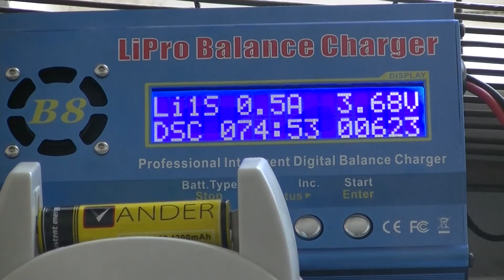18650 Vander FAKE 4200 mAh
18650 Vander FAKE 4200 mAh.